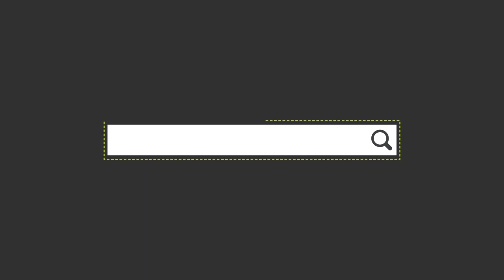Batata Vada Recipe | Vadav Pav Recipe | Mumbai Street Food | Cooking With Kokila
A Potato mash patty coated with chick pea flour, then deep-fried and served hot with chutney.
Today in these video we will make the Mumbai most loved street food Vadapav. Not only in Mumbai its a popular Indian vegetarian fast food in Maharashtra.

Can make vada for 4 people

Ingridents :-
1) 4-5 boiled potatoes
2) Urad dal
3) Green chilli paste
4) Corriander leaves
5) Besan
6) And some masala ;- Hing, haldi, Mustard seeds, Green chilli paste.

Hit the "like" Button if you enjoy the video.